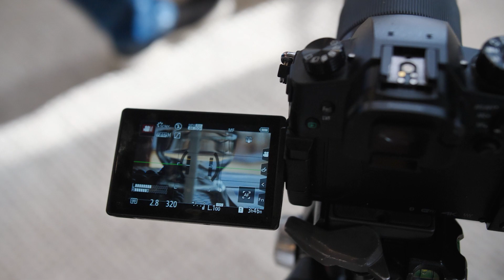Behind the scenes on a real estate video shoot (79 Buena Vista Ave, Coorparoo)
Join me behind the scenes as I shoot a real estate video featuring models and a supercar. I had a very limited time on location and vague idea of what I wanted to capture. A lot of what happened on the day was created in the moment and I worked as a one-man-band whilst filming and directing. It was a lot of fun and real challenge given the timeframes.

Special thanks to Jamal Naouri (Place Estate Agent), Jasmine Vanderburg (Model) and Christine Nguyen (videographer).

Equipment
Panasonic GH5 and assorted lenses including Sirui Anamorphics.
Ronin stabilizer
GoPro

YouTube Content ID Code
9HZD5DNNMPLBPQPY

DAVE DWYER
2 GEMS MEDIA PTY LTD
Video Production & Photography Services
BRISBANE | AUSTRALIA